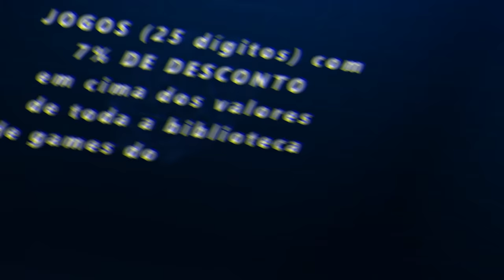FORZA HORIZON 5 - EVENTO SAZONAL DE VERÃO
Salve galera, ta na hora da gente fazer o evento sazonal de verão, hoje vou mostrar como pegar o Toyota Celica no Forza Horizon 5, esse evento é importante para você pegar o Zenvo TS1

➥☎Central de Atendimento Xbox 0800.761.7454